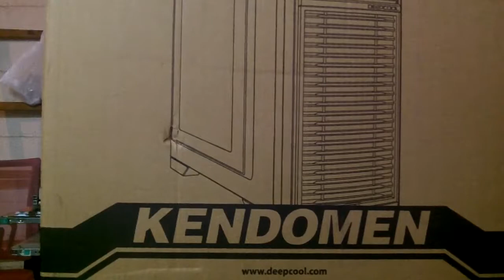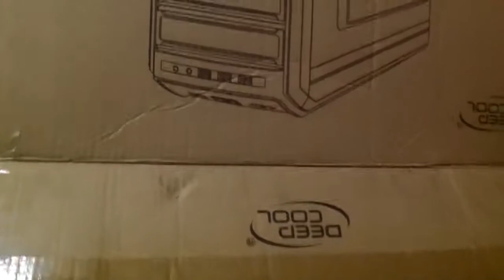Componentes PC Patrick Garcia UY$ 39k (Unboxing)